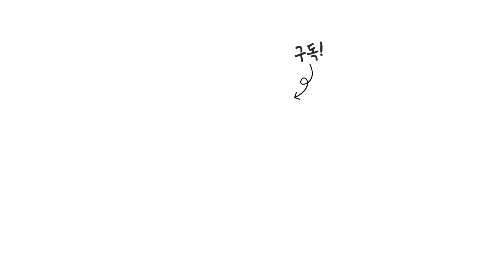어른들도 아이들도 맛있게 먹는 특별비법 북엇국 만들기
오늘은 김지우 배우님의 특별비법으로 맛있게 북엇국을 만들어봤습니다
저처럼 해장이 필요할 때도 먹기 좋고 어르신들께 해드려도 좋은 요리입니다
북엇국을 원래 잘 안 먹던 루아도 잘 먹네요:)-

북엇국

[재료]
•북어
•달걀
•무
•파
•마늘
•두부
•콩나물
•사골 국물
•참기름
•소금, 후추

[레시피]
1. 북어와 무를 참기름에 볶아준다
2. 볶아놓은 북어에 사골 국물이나 물을 넣고 보글보글 끓여준다
3. 북어를 따로 건져낸 후 무를 넣고 끓인다
4. 볶은 북어에 달걀물을 입혀준 후 하나씩 육수에 넣어준다
5. 소금과 후추를 넣어준다

궁금한 레시피가 있다면 언제든 댓글로 남겨주세요😋